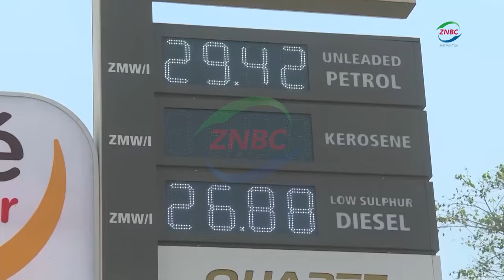TAZAMA pipeline to be expanded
By Masauso Mkwayaya

The Energy Regulation Board -ERB- says the expansion of the TAZAMA pipeline is a matter of urgency.

ERB Board Chairperson REYNOLDS BOWA says the regulator has engaged its Tanzanian counterpart to plan for the expansion of the TAZAMA pipeline.

Speaking when he met EWURA Board Chairperson MARK MWANDOSYA in Dar-es-Salaam Tanzania, Mr. BOWA expressed hope that a budget, timelines and a project name will be put in place by April next year to kick-start expansion works of the TAZAMA pipeline.